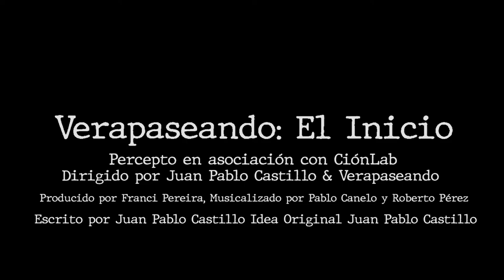Verapaseando: El Inicio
Próximamente el Documental de Verapaseando por la historia: El Inicio

Dirigido y escrito por: Juan Pablo Castillo
Producido por : Percepto & CiónLab
Co producido por: Franci Pereira & Astronauta
Musicalizado por: Pablo Canelo y Roberto Pérez

Canción del Trailer: Ruiseñor Verapaz interpretada por Roberto Pérez